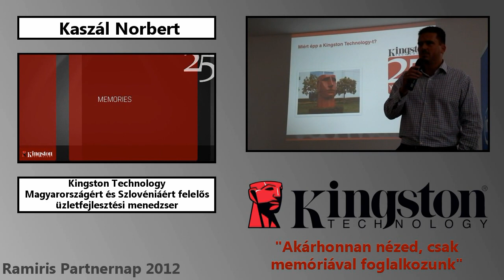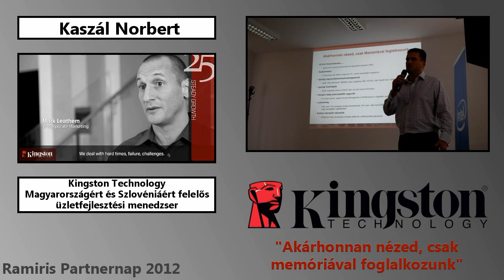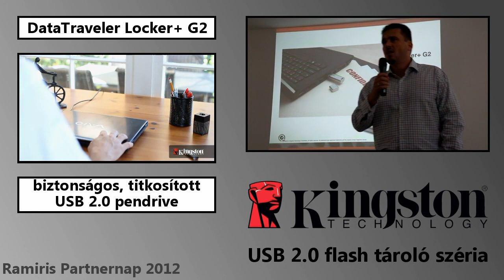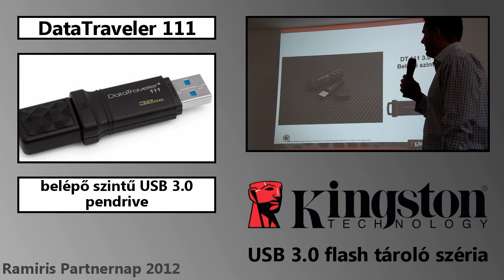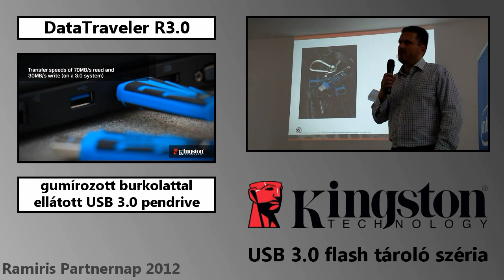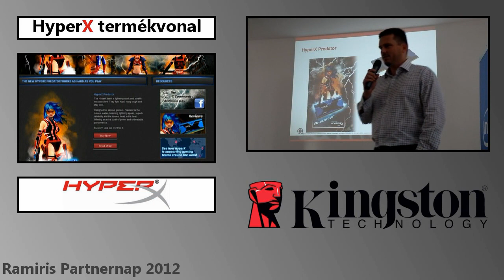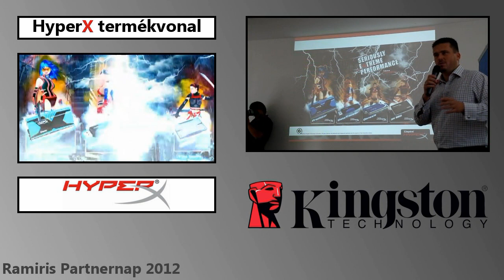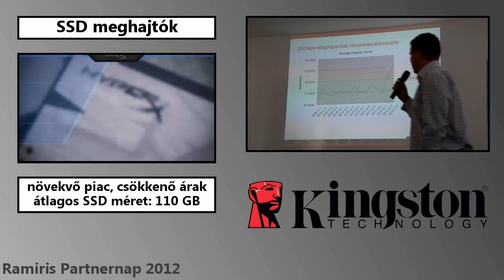Kingston Technology - Ramiris Partnernap 2012 (újdonságok, érdekességek)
Néhány gondolat a tartalomból:
25 éves a Kingston Technology, USB 2.0 és USB 3.0 flash tárolók, HyperX termékvonal, Predator memóriák